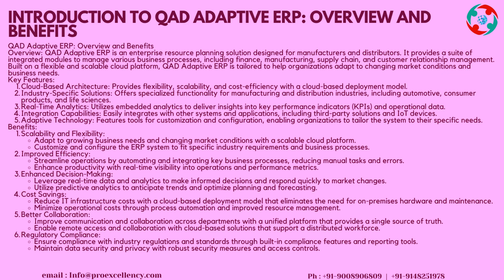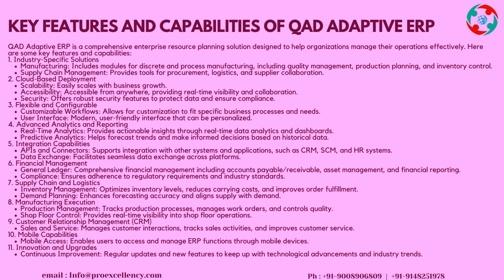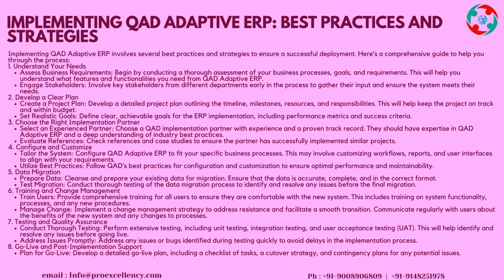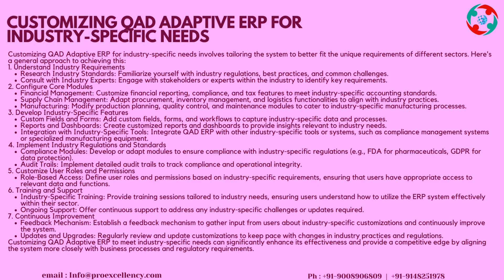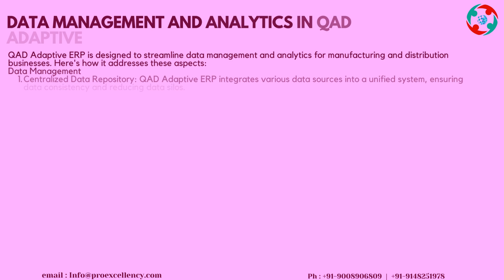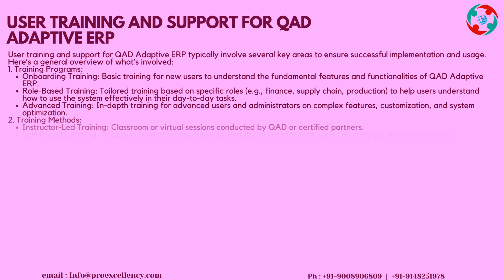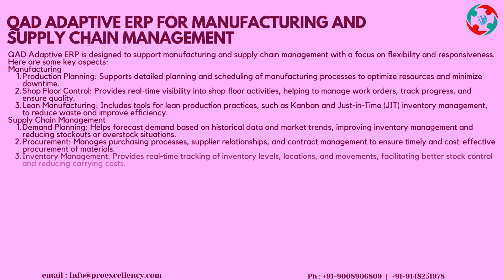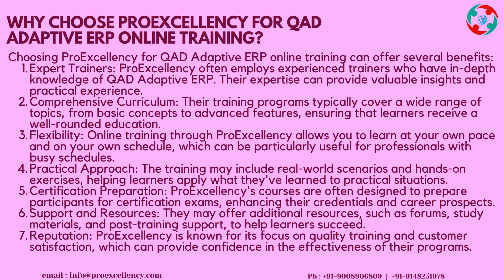QAD Adaptive ERP Training: High-Salary ERP Consultant Roles Await!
Unlock lucrative career opportunities with our QAD Adaptive ERP Training at Proexcellency! This comprehensive online training program is designed to equip you with the essential skills needed to excel as an ERP consultant in today’s competitive job market. Whether you're a beginner aiming to start your ERP journey or a seasoned professional looking to upskill, our course is tailored to meet your needs.

QAD Adaptive ERP Training provides in-depth knowledge on how to efficiently manage and optimize enterprise resources. Our expert instructors guide you through every aspect of the system, from core modules to advanced functionalities, ensuring you gain practical insights that can be applied directly to real-world scenarios.

By joining our QAD Adaptive ERP Training, you’ll not only master the software but also enhance your qualifications with industry-recognized certifications, making you a sought-after candidate for high-salary ERP consultant roles.

Key Highlights:

- Learn QAD Adaptive ERP from foundational concepts to advanced techniques.
- Gain hands-on experience through interactive training sessions and real-world case studies.
- Prepare for and earn valuable QAD certifications.
- Access our flexible online course anytime, anywhere, at your convenience.

Don’t miss out on the chance to advance your career with QAD Adaptive ERP! Join Proexcellency today and take the first step toward becoming a high-demand ERP consultant.

🌐 For more information and to enroll, please visit our